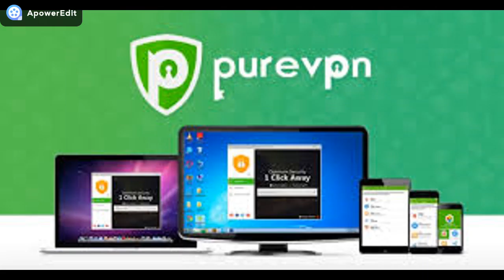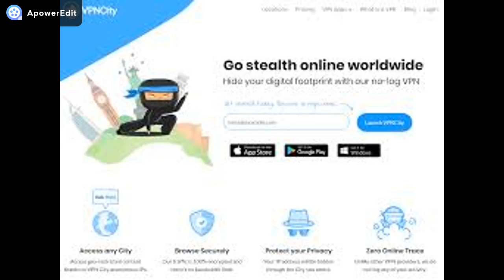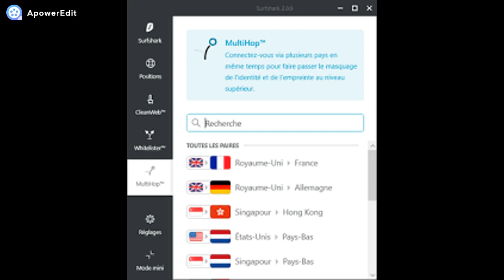How To Change IP Adress: The Best VPN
In this video, I'm going to introduce you to the three best VPNs

Links:

🔥1) Pure VPN

🔥2) vpn city

🔥3)surfshark

✅ Top of the best chrome extensions to get 1,000 subscribers quickly on      Youtube